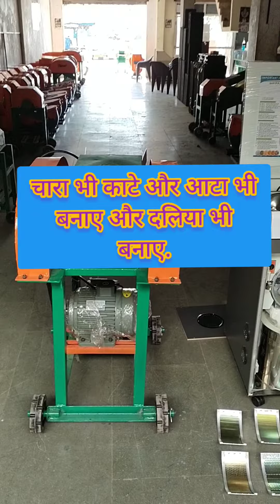चारा भी काटे और आटा और दलिया भी बनाए। कमाल की मशीन # chaff/kutti/chara/kadba/ cutter. mo. 8000071171